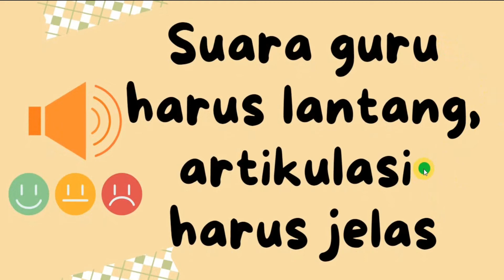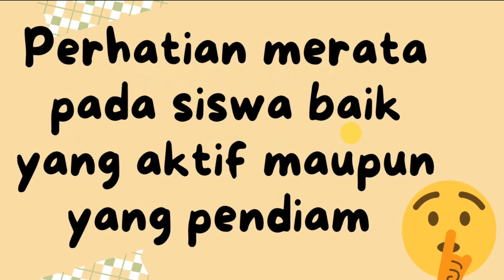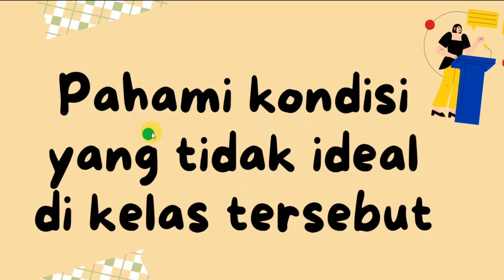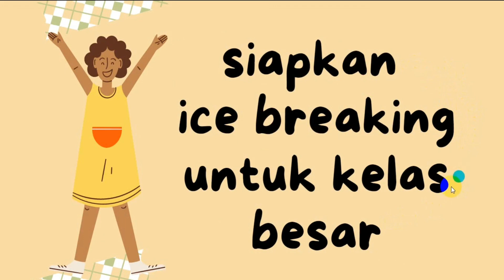TIPS JITU ATASI KELAS DENGAN SISWA BANYAK: Tutorial Mengajar Menyenangkan bersama Pak Syabar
Untuk menjadi guru kreatif, aktif dan menyenangkan tidaklah sesulit yang dibayangkan. Dimasa sekarang ini, bukan zamannya lagi model teacher centered ataur semua terpusat pada guru, guru serba tahu, guru serba bisa. Kita mesti melibatkan peserta didik dalam setiap aktifitas pembelajaran di kelas. Agar kelas menjadi lebih hidup, menyenangkan dan merdeka.

Pada kesempatan video-video kali ini, Pak Syabar akan memberikan tutorial kelas menyenangkan, tips menjadi guru kreatif, aktif dan menyenangkan, tutorial mengelola kelas agar menjadi lebih aktif, kreatif dan menyenangkan. Intinya bagaimana guru menjadi merdeka mengajar, kelas merdeka, siswa merdeka belajar dan sekolah merdeka belajar.

Untuk menjadi guru kreatif, aktif dan menyenangkan, tentu saja perlu banyak latihan, latihan dan mencoba berbagai macam tips dan trik menjadi guru yang aktif, kreatif dan menyenangkan. Para calon guru penggerak atau guru penggerak sangat perlu untuk mempraktikkan tips dan tutorial yang ada di video-video ini sangat baik untuk dicoba dan dipraktekkan oleh para guru, terlebih para guru pemula agar kelasnya menjadi kelas yang menyenangkan dan anda menjadi guru kreatif yang dirindukan siswa.

Semoga video-video tutorial menjadi guru dan kelas menyenangkan bersama Pak Syabar ini bermanfaat dan berguna bagi para guru. Selamat mencoba!

Salam hangat,

Pak Syabar

tutorial kelas menyenangkan
tutorial jadi guru kreatif
guru merdeka belajar
kelas merdeka belajar
siswa merdeka belajar
sekolah merdeka
pendidik nusantara
calon guru penggerak
guru penggerak
kemendikbud ristek
kemenag
tutorial guru pemula
guru pemula yang kreatif
trik jadi guru kreatif
guru merdeka belajar
komunitas guru belajar